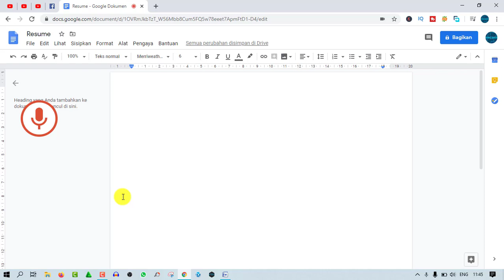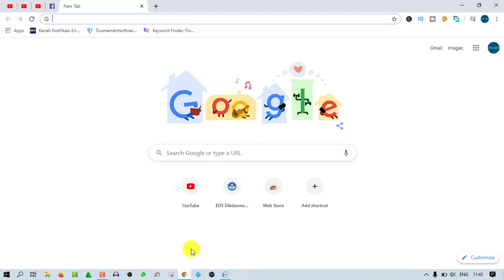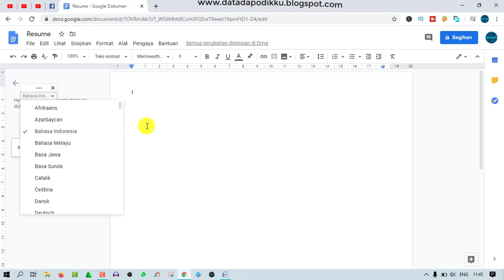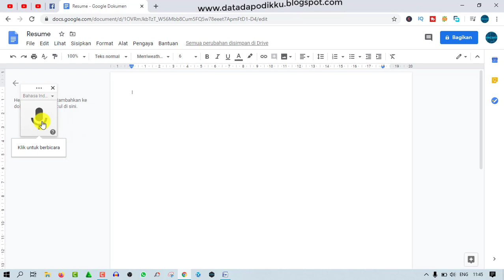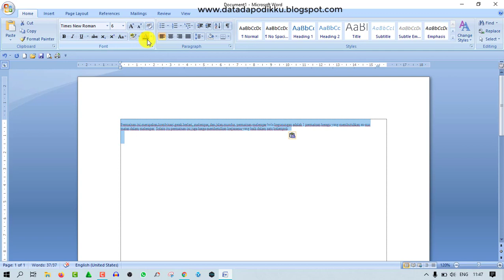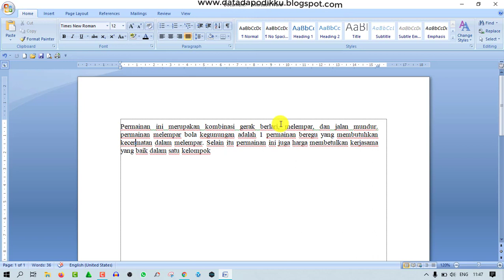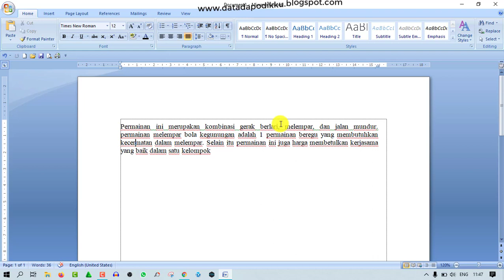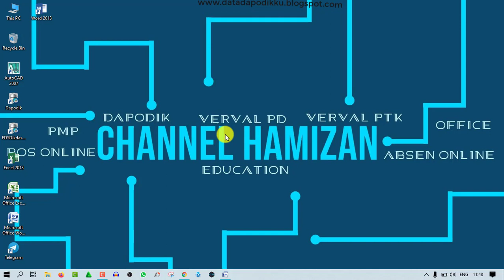Cara Mengetik Dengan Suara Di Microsoft Word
Halo sobat Hamizan Jumpa lagi di channel kesayangan kita ini, nah pada kesempatan kali ini, admin akan memberikan tutorial tentang Cara Mengetik Dengan Suara Di Microsoft Word nah semoga tutorial ini bisa bermanfaat buat kita semua ya. ok jangan lupa juga ya untuk di share , terimakasih.

cara mengetik dengan suara, yang pertama silahkan buka google document, setelah berada di halaman google document silahkan pilih resume sherif dan berikutnya pilih menu alat dan selanjutnya pilih dikte, maka gambar microfon akan keluar, dan jika ingin di gunakan mengetik silahkan klik microfon tersebut maka secara otomatis akan mulai menulis dengan sendiri apa yang anda ucapkan,  dan untuk memindahkan hasil suara yang di tulis, teman2 tinggal copy tulisan tersebut dan pindah ke microsoft word, ok mudah kan cara mengetik dengan suara. semoga bermanfaat ya.